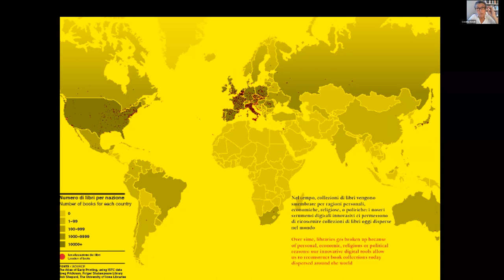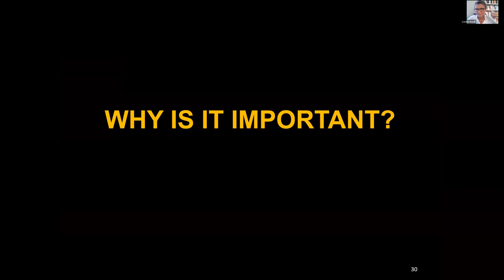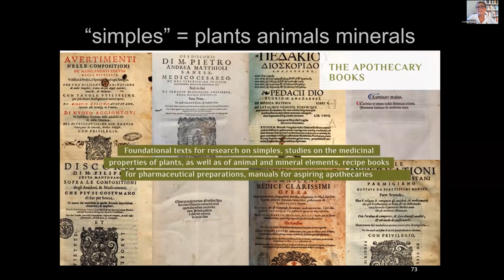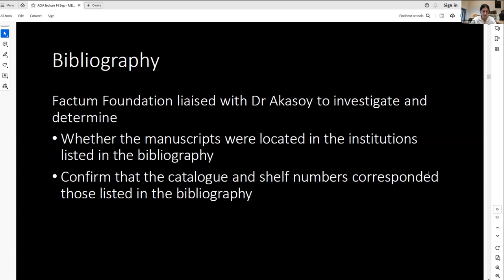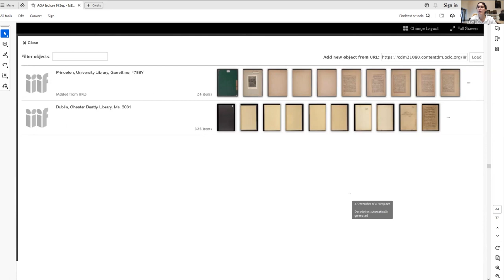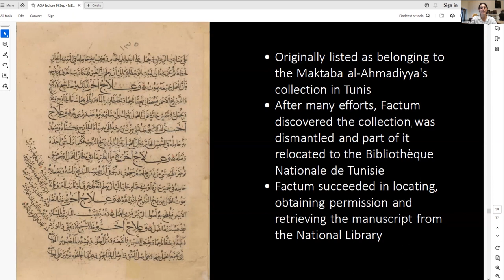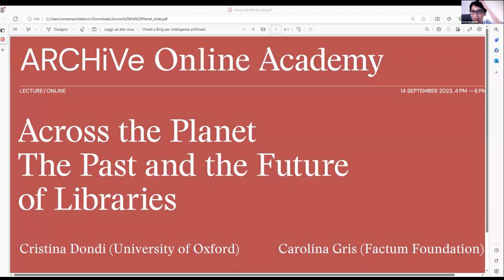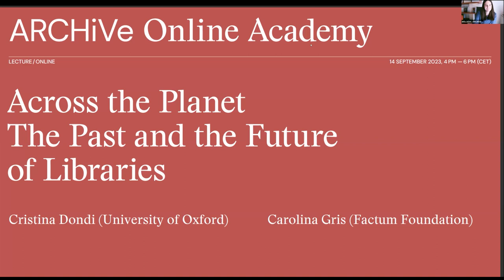Cristina Dondi and Carolina Gris "Across the Planet. The Past and Future of Libraries"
Fondazione Giorgio Cini and Factum Foundation, as part of ARCHiVe (Analysis and Recording of Cultural Heritage in Venice), present the first lecture of the 2023/24 programme of the ARCHiVe Online Academy. "Across the Planet. The Past and the Future of Libraries", bringing together Cristina Dondi’s work on the great library of San Giorgio Maggiore and Carolina Gris presenting the creation of an online archive of Arabic manuscripts about falconry.